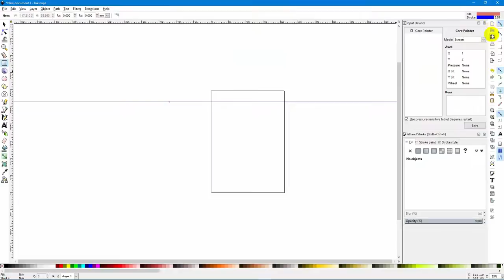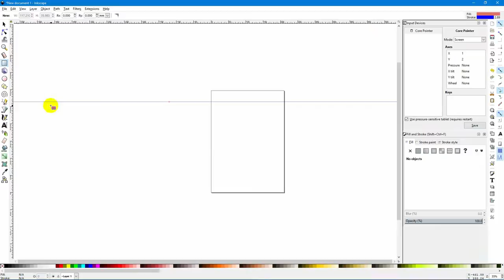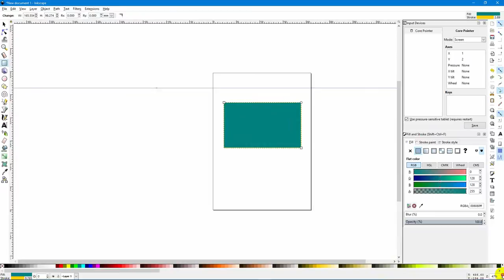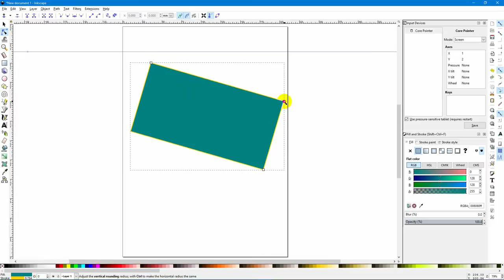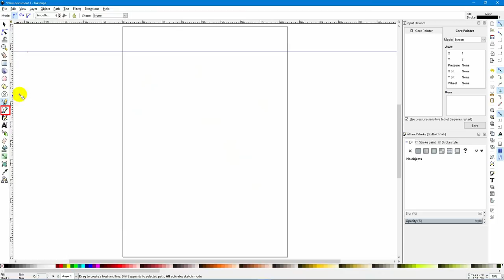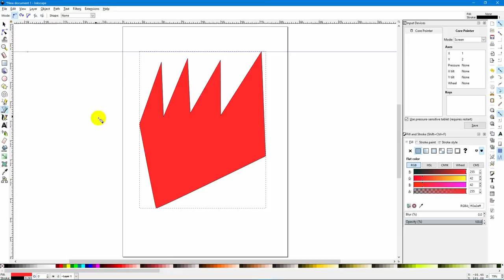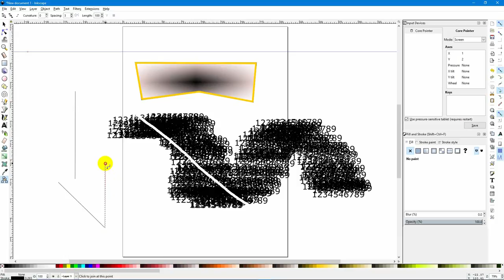แนะนำหน้าจอ วิธีการใช้งาน เครื่องมือพื้นฐาน